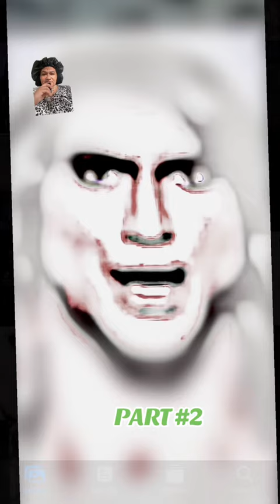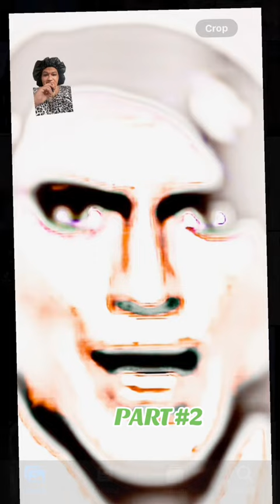When A Reptillian Can’t Hide Its True Form Part 2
Parr 2 of Reptillians Not Hiding Anymore